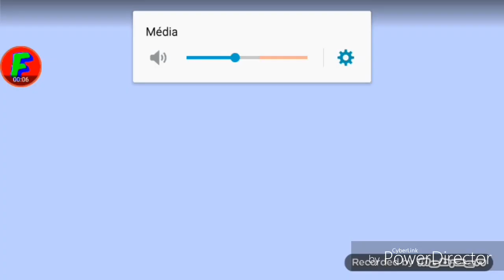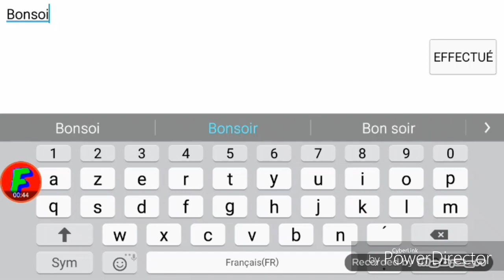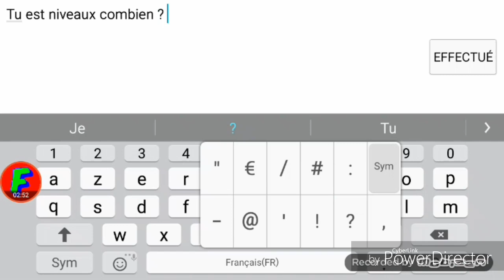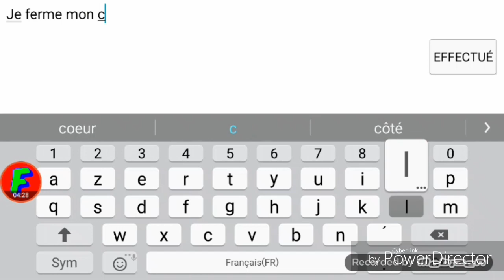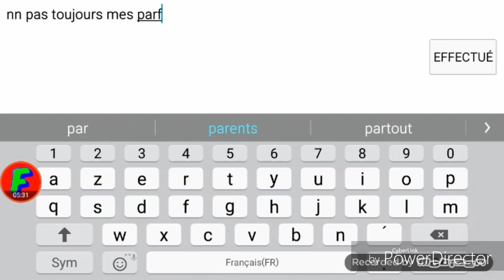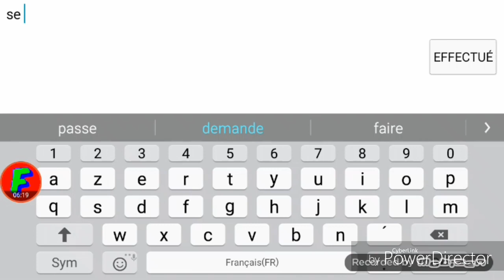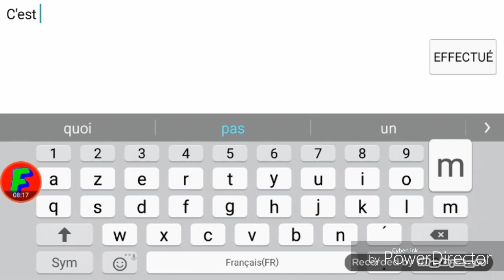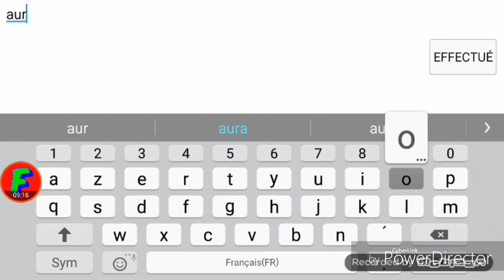GAMORSEC : ÉCONOMIE D'ARGENT + j'ai failli me faire BAN